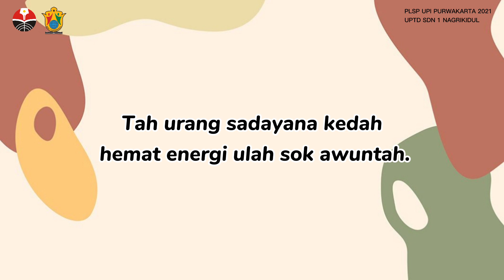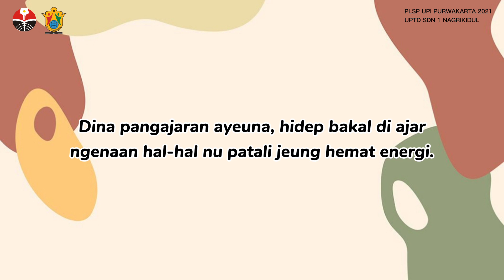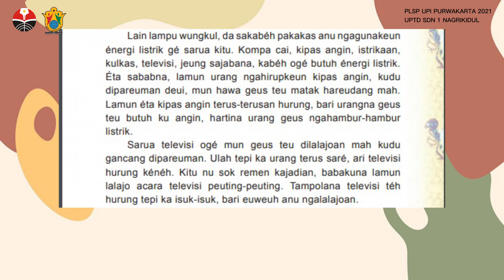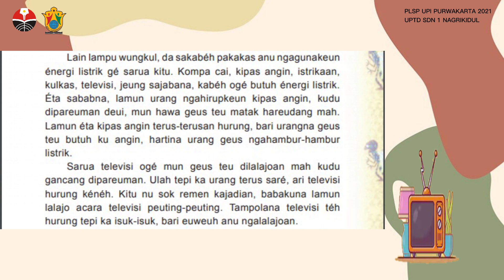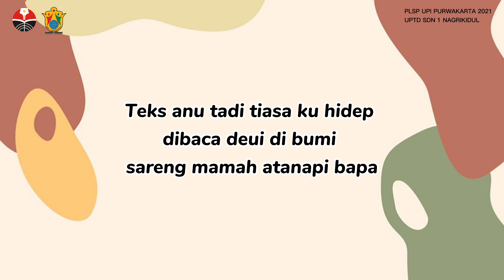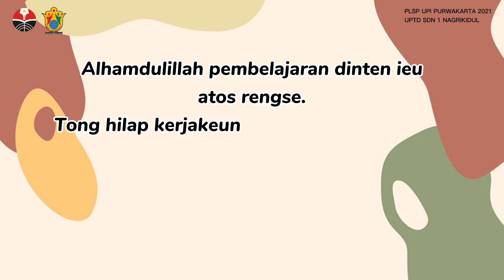Video Pembelajaran Bahasa Sunda Kelas 3 "Hemat Energi"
Video Pembelajaran Bahasa Sunda "Hemat Energi"

Yuk simak videonya tentang Teks "Tong ngahambur-hambur listrik"

Dini Nur Anggraeni (1700337)
Rina Yuliana Akub  (1701822)

Dosen Pembimbing Lapangan :
Prof. Dr. H. Sofyan Iskandar, M.Pd.

Guru Pamong :
Agistia Fadriyah, S.Pd.

PLSP UPI PURWAKARTA 2021
UPTD SDN 1 NAGRIKIDUL PURWAKARTA